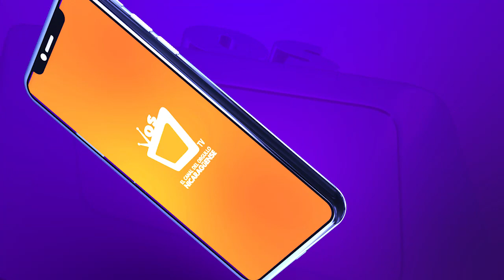Nueva onda tropical generará lluvias esta semana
En los próximos días, Nicaragua y países de la región registrarán lluvias debido al acercamiento de dos ondas tropicales.